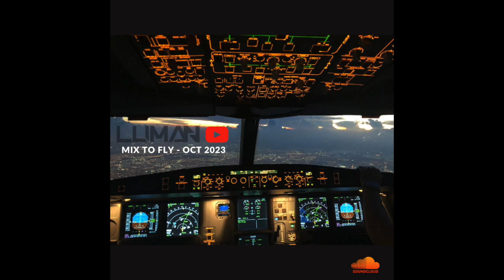LUMAN - MIX TO FLY (OCT 2023)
1-Daniela Casavola, J.P. Velardi - Not Alone (Deeinagi Remix) [Future Avenue]
2-La Vue - Viśva Upacāra (Roman + Toliver Remix) [3rd Avenue]
3-Sleg - Galaxy (Vicco Mol Remix) [Future Avenue]
4-Kamilo Sanclemente - Rise Up (Gux Jimenez Instrumental Mix) [Droid9]
5-Jhordan Welsch, Mindlancholic - The Sound of Sadness (Emi CA & Joaco Salerno Remix) [AH Digital]
6-Benja Molina - Erganery [Transensations Records]
7-Allan McLoud - The Magic [Transensations Records]
8-Indigo Man - Unknown Horizons [Transensations Records]
9-Orange JD, Käffe - Re-Dustia [Sunexplosion]
10-Matt Oliver - Shards of Light [AH Digital]
11-Aliens Like Me - Step Forward [Droid9]